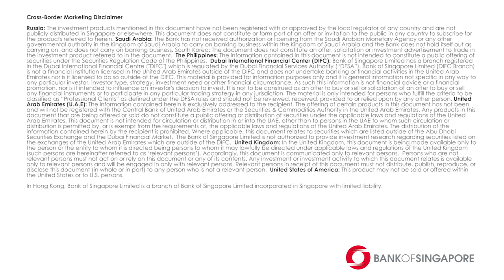Bank of Singapore Research - What our investment DNA is centred on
We are proud to be named the best private bank for investment research in Singapore by ASIAMONEY Magazine. The Asiamoney Asia Private Banking Awards aims to recognise banks that have excelled across a range of core private banking activities over the past 12 months.

Our global team of diverse individuals engage in in-depth and comprehensive research to chart the Bank's overall investment direction and asset allocation calls. We take our responsibility as stewards of our clients' wealth seriously and strive to deliver the best advice to our clients. Hear what some of our research analysts are looking out for in the next half of the year.